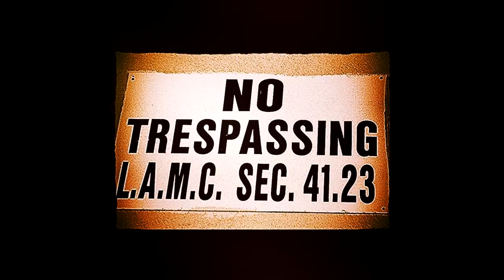Coastline Music Cypher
Off upcoming "Coastline Music LP" Produced by Noeazy featuring Mocs, D Box, Danny Duran, Jimmy Conway, and Yuck.